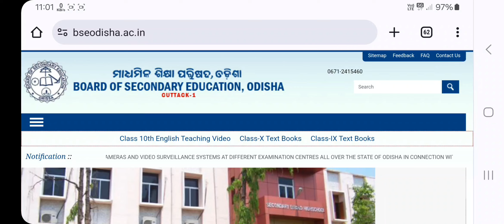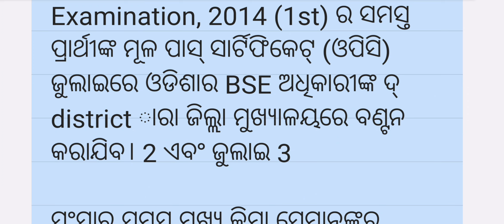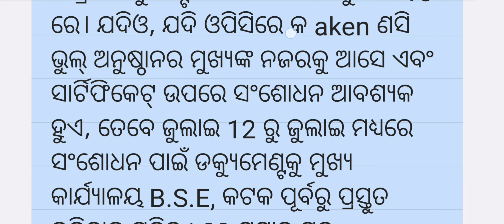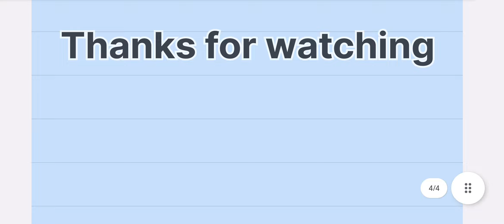Matric Certificate Update Odisha 2024 | ମ୍ୟାଟ୍ରିକ ସାର୍ଟିଫିକେଟ କେବେ ମିଳିବ କୋଉଠି ମିଳିବ ଆସନ୍ତୁ ଜାଣିବା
About this video 👉 Matric Certificate Update 2024 | ମ୍ୟାଟ୍ରିକ ସାର୍ଟିଫିକେଟ କେବେ ମିଳିବ କୋଉଠି ମିଳିବ ଆସନ୍ତୁ ଜାଣିବା

Odisha Matric Certificate 2024 BSE 10th Certificate Odisha Matric Certificate Odisha 2024 10th Certificate Distributed in Odisha Odisha Matric Exams Certificate 2024 Odisha Board 10th Certificate 2024
odisha matira Certificate
10th certificate odisha kemiti paiba
odisha 10th certificate 2024
new Government odisha
Important Notice :